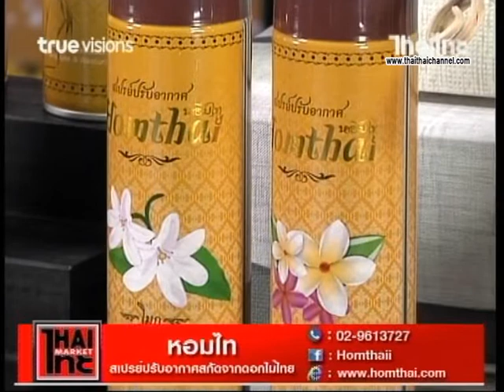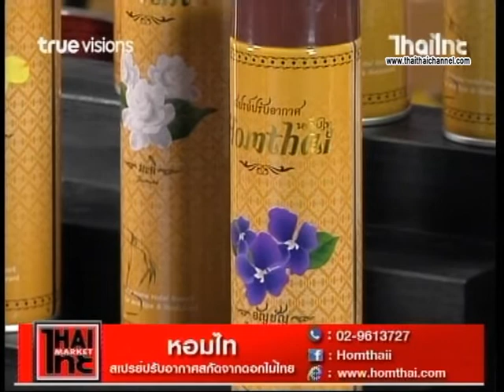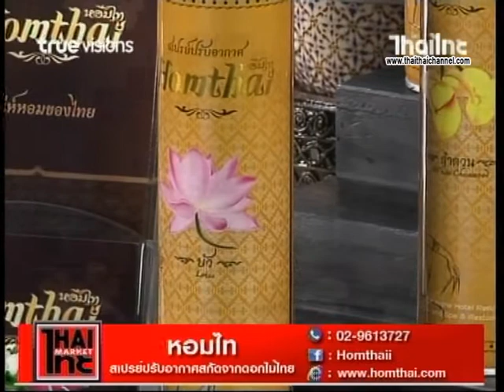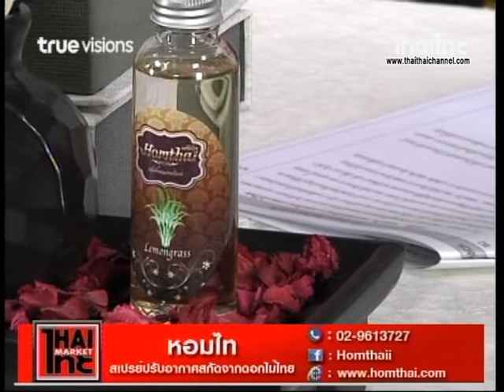หอมไท-สเปรย์ปรับอากาศกลิ่นดอกไม้ ช่วงไทยไทยมาร์เก็ต รายการด้นสยาม 22/1/61